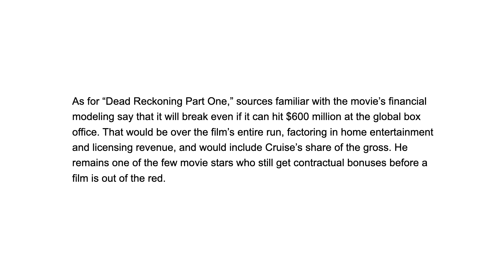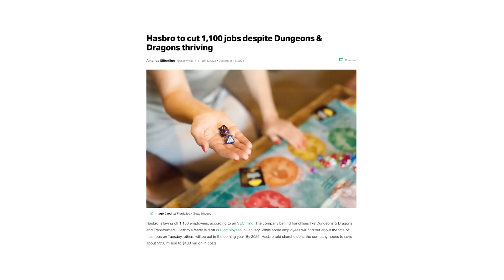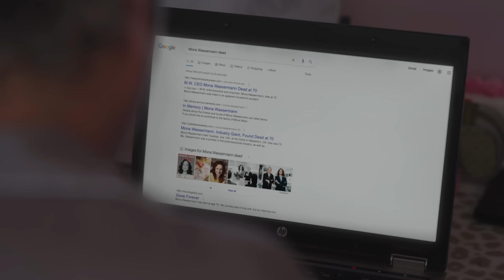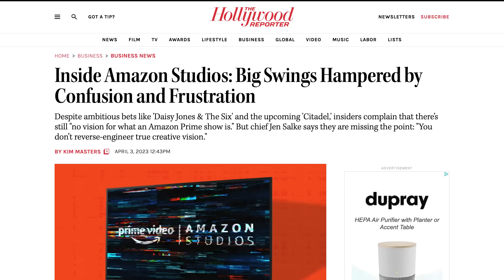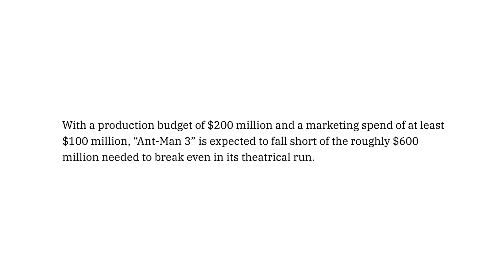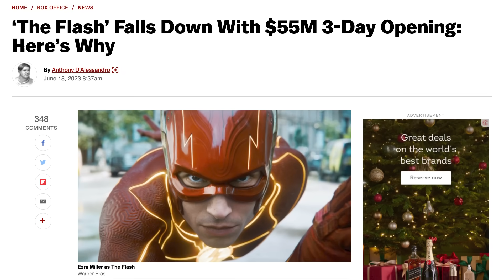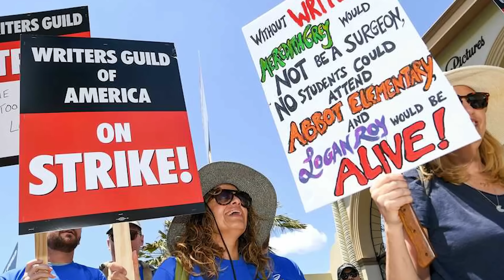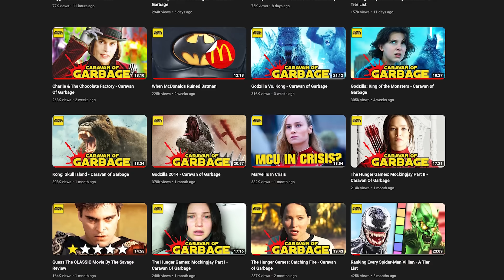Biggest Box Office Bombs Of 2023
2023 was another big year for big movies doing badly.  Comic book movies went mostly in the toilet with entries like The Flash, Shazam 2, Ant-Man 3, Aquaman and so on.  Disney also had a dreadful year with features like Wish and The Haunted Mansion plus some surprise entries like Air and literally every comedy.  Thanks for all the support and see you in 2024

Time Codes
1:38 Mission Impossible Dead Reckoning Part I
3:15 Dungeons & Dragons Honor Amongst Thieves
4:38 The Flash
6:00 Beau Is Afraid
6:34 Expen4bles
7:40 Shazam II: Fury Of The Gods
9:05 Air
10:15 Ant-Man & The Wasp Quantumania
11:10 Haunted Mansion
11:40 Wish
12:40 Indiana Jones & The Dial Of Destiny
14:26 Honourable mentions (Aquaman 2, Napoleon, Blue Beetle etc)
16:50 The Marvels